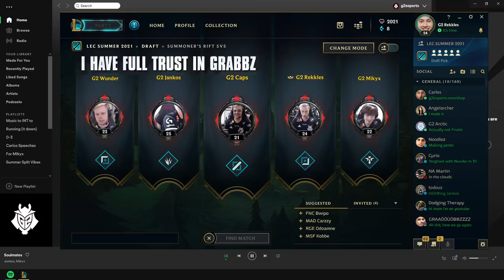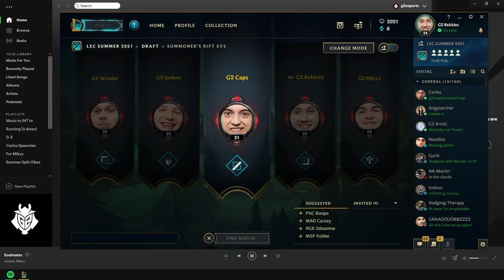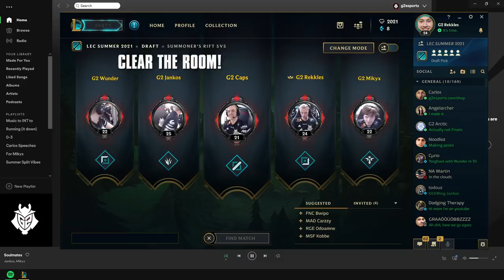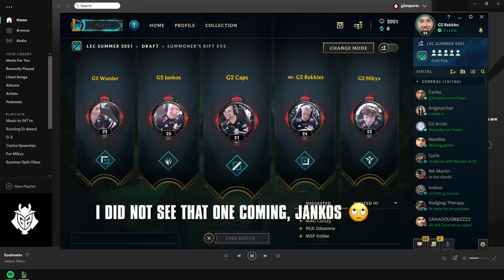Mikyx, Support is Broken | LEC Summer 2021 Week 1 Voicecomms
Our drafts are saved! Praise Nelson! Jankos tries to tell Mikyx support is broken, Caps becomes Kog'Maw, and Rekkles' focused face is the one true carry in our first episode of LEC Summer Split 2021 Voicecomms!

Is Jungle gap a meme? Or is Jankos on copium?